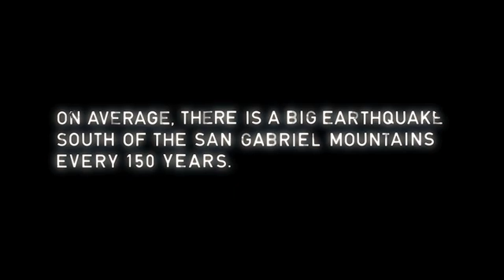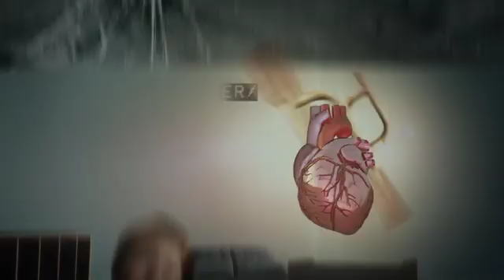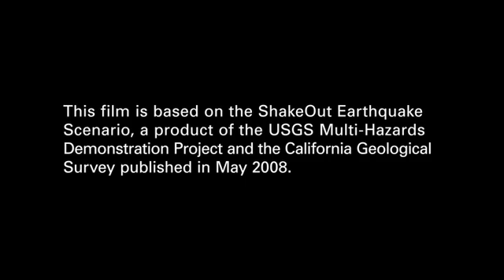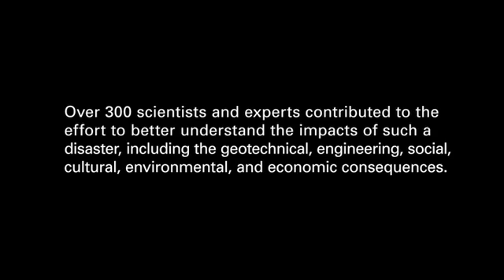Preparedness Now, The Great California Shakeout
A film depiction of the USGS ShakeOut Earthquake Scenario by Art Center College of Design alumnus, Theo Alexopoulos.  Adapted for The Great California ShakeOut.